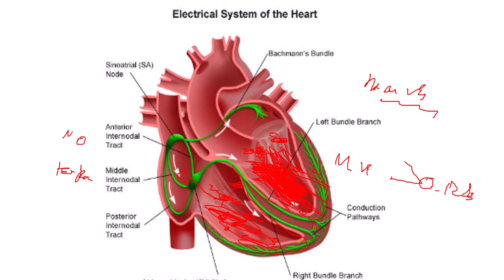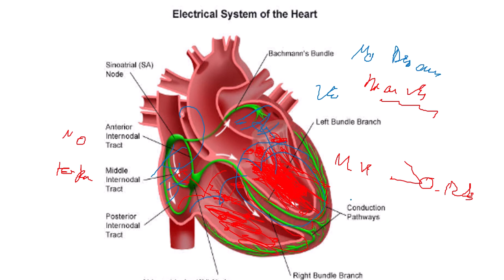Versión Corta Fibrilación Ventricular